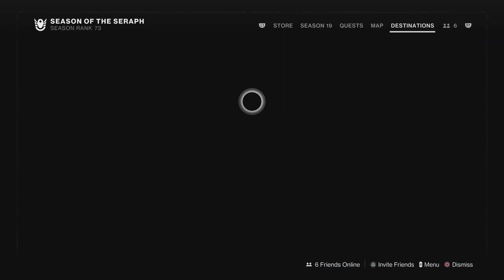SOLO MISSION AS A VOIDWALKER: OPERATION DIOCLES - DESTINY 2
This was a challenging boss fight, but I'm a pro when it comes to going solo.